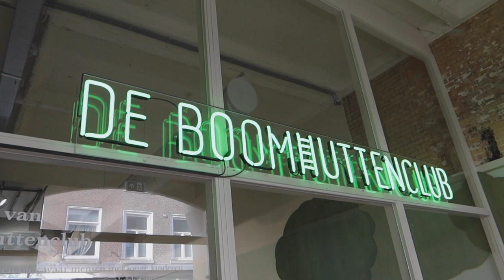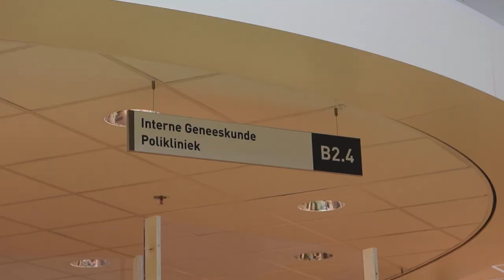HEBBEN ALLE CHEMO'S IETS GEDAAN? UITSLAG MRI & MIDDAGJE EFTELING || #458 || MIJN BORST HEEFT KANKER